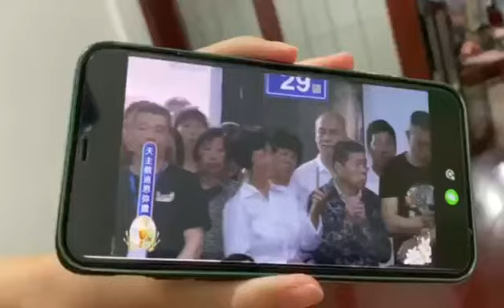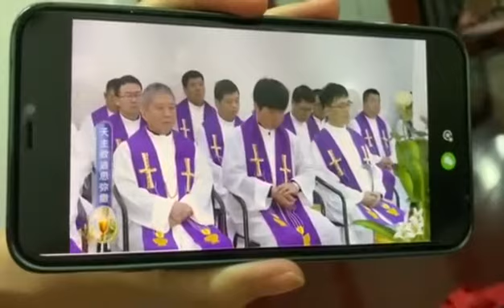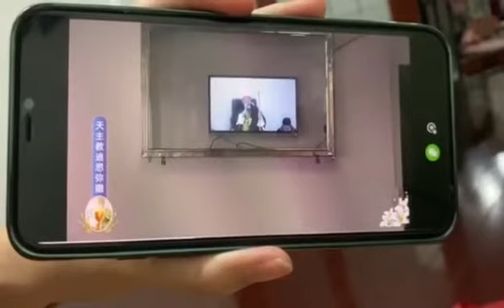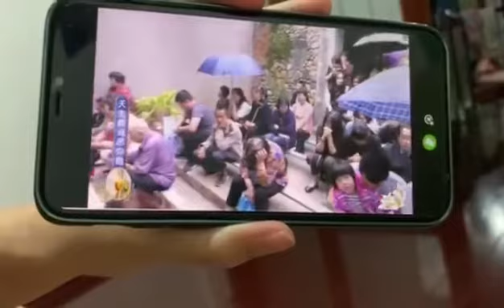2022年4月29日